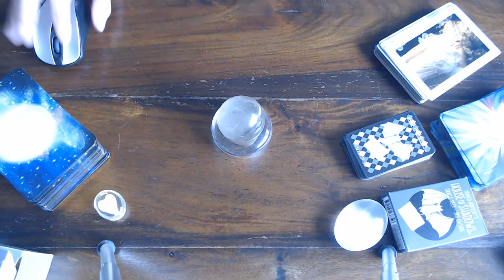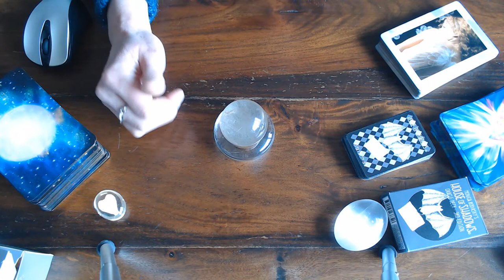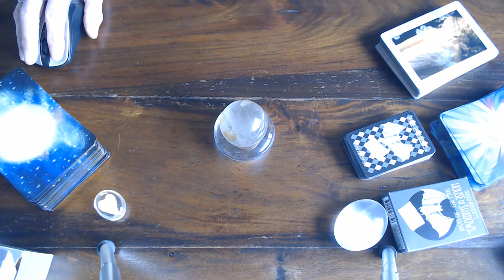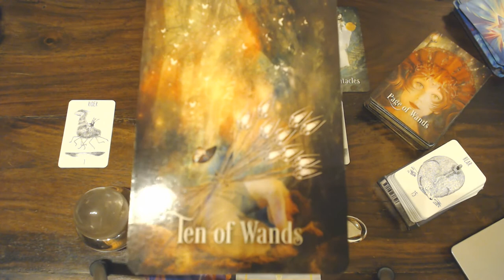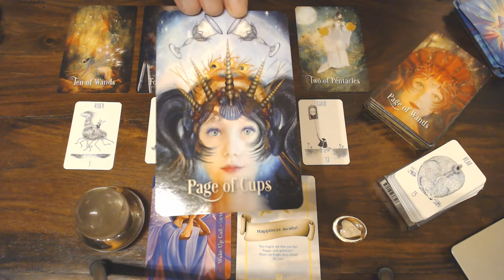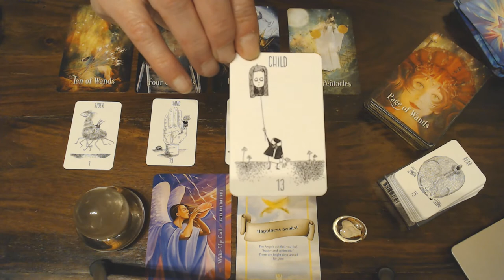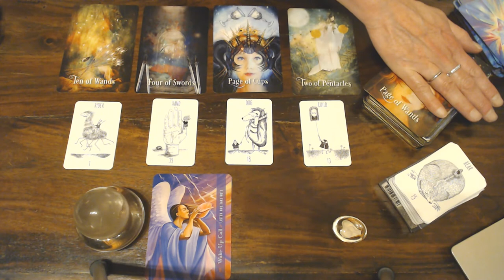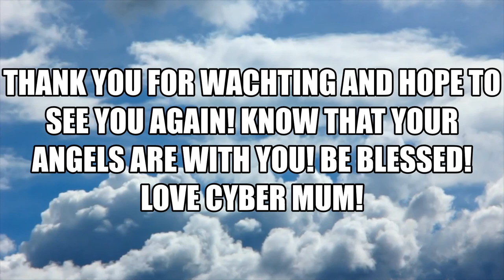TAURUS WEEKLY GUIDANCE 9TH TILL 15TH MARCH 2020-THERE IS A WAKE-UP CALL!!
THE END IS IN SIGHT NO MORE DIFFICULTIES! YOU HAVE YOUR OWN DESTINY IN YOUR OWN HANDS!!